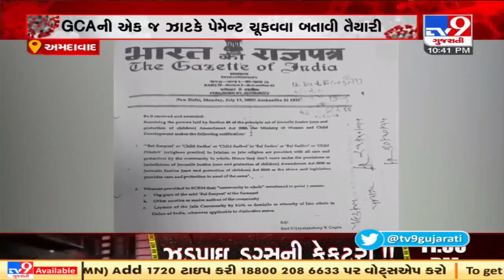Ahmedabad : GCA seeks relief in payment of renovation charge of Narendra Modi stadium| TV9News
Ahmedabad : GCA seeks relief in payment of renovation charge of Narendra Modi stadium| N23